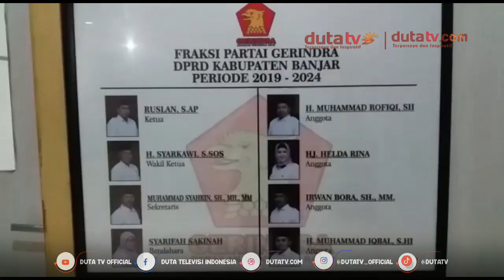Oknum Wakil Rakyat Banjar Viral ‘Nyawer’ Artis Dangdut | Berita Terkini